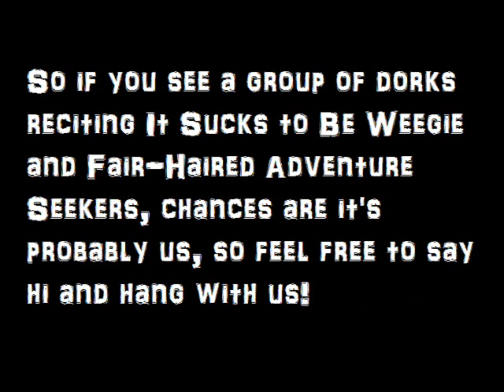Announcements!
Hathor & friends will be going to Anime Expo 2013, July 4-7 at the Los Angeles Convention Center. If you see us, feel free to hang out with us!

Post your questions here and I'll do another Q&A video when I get back from Anime Expo.